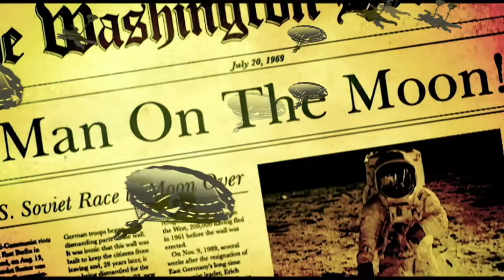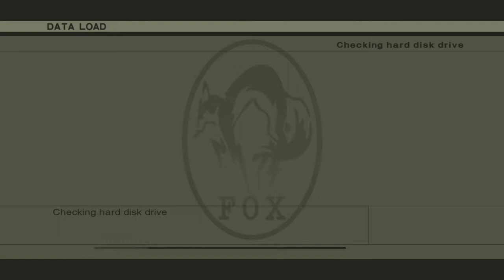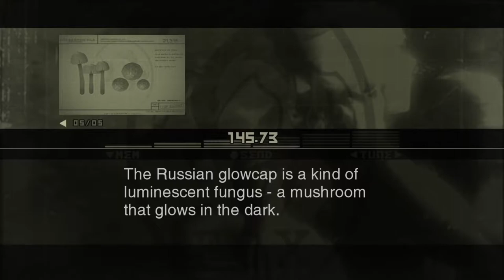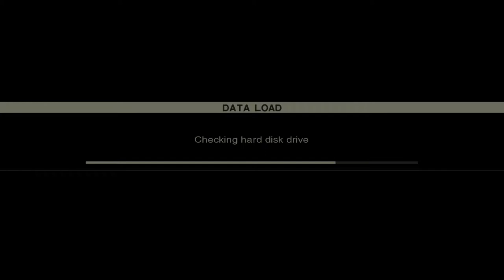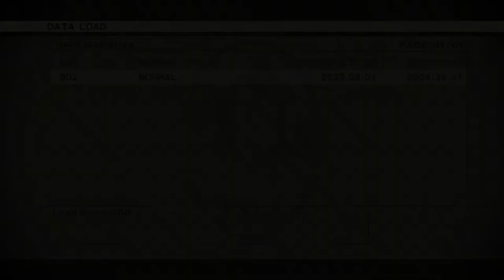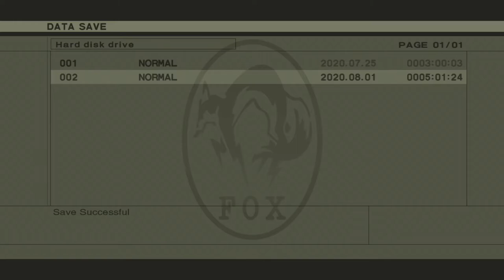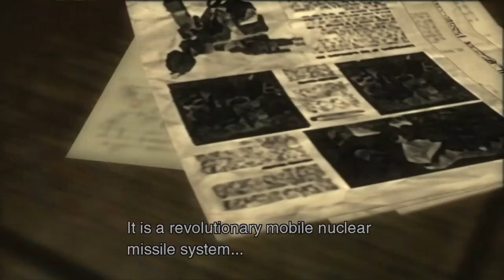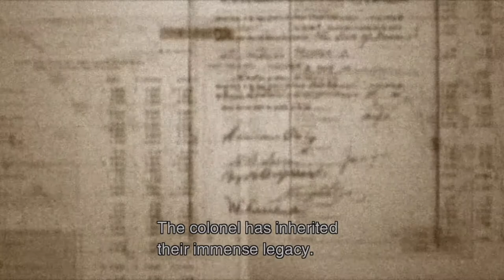Let's Stream - Metal Gear Solid 3: Snake Eater pt. 2